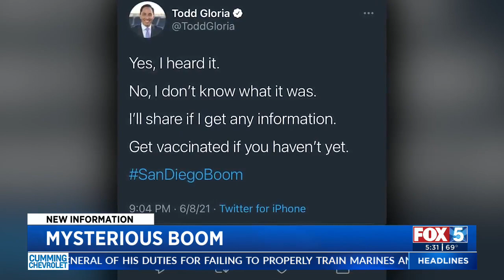With Quake Ruled Out, San Diego’s ‘Mystery Boom’ Was Likely Sonic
A day after a “mystery boom” shook San Diego County, the strange sensation remains talk of the town — but so far there’s still no clear explanation for the phenomenon.